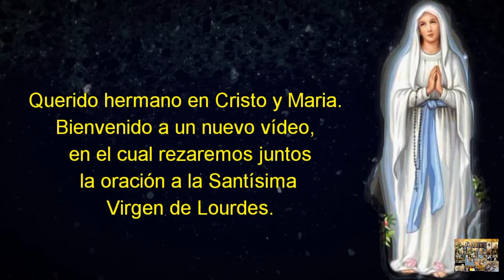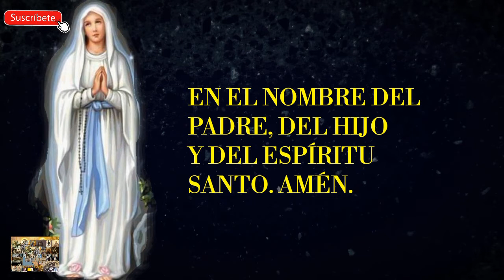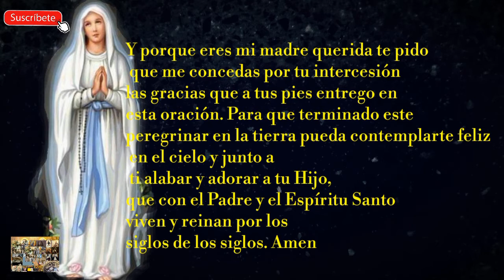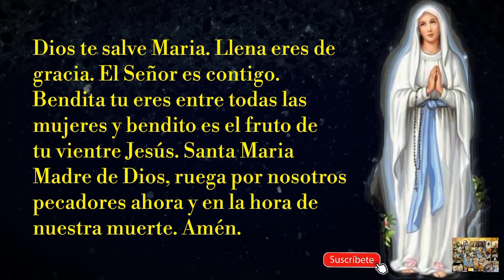ORACION A LA SANTISIMA VIRGEN DE LOURDES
Hola querido hermano en Cristo y Maria, en este nuevo vídeo compartimos la oración a la Santísima Virgen de Lourdes, pidamos su intercesion  para que el Señor nos conceda las gracias que necesitamos para nuestra vida.
Recuerda activar la campanita para recibir las notificaciones apenas suba otro video. Comenta y deja tu pedido de oración para que pidamos a Dios Todopoderoso por tus necesidades. ¡Muchas gracias hermano! Dios te bendiga.

-VIDEO SIGUIENTE :